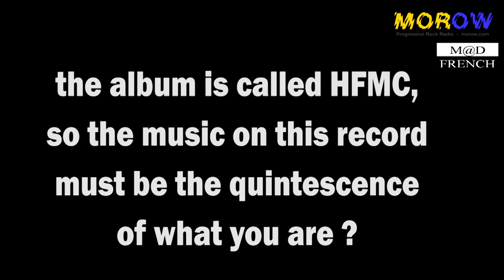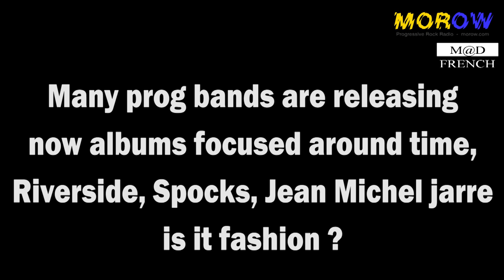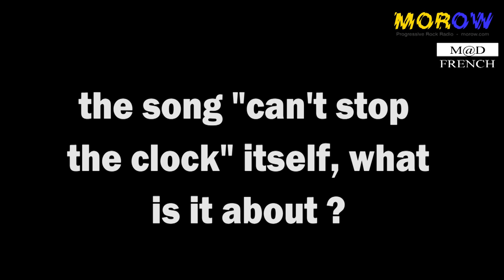Hasse Froberg speaks for Morow.com The Prog Radio